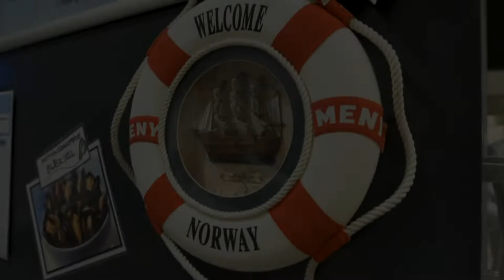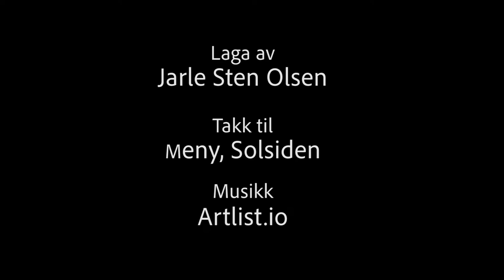Ferskvaredisk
I denne filmen får du se hvordan en ferskvarehandler jobber når han skal legge opp en innbydende ferskvaredisk.